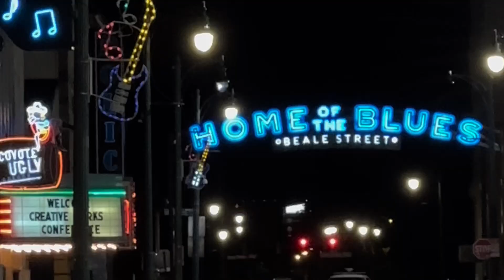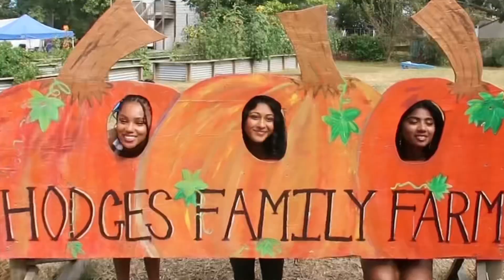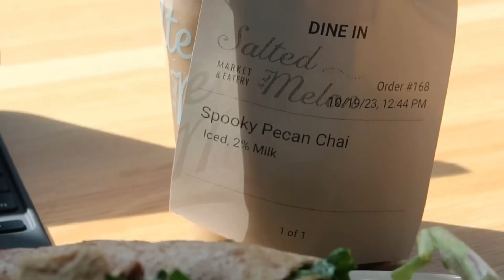FALL VLOG 🍂 ft. MAJOR life update, fall routines & habits, birthday parties, photoshoots, and more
been a hectic few weeks, but I managed to capture some moments in between (: hope you loved this lil *life update* vlog

my go to lashes
my go to lash glue
my go to lipliner